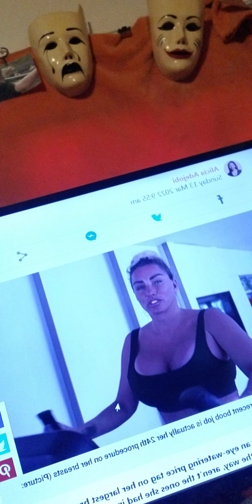Katie Price Selling Used Breast Implants For £ 1 Million Tits Ahoy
would you buy a used breast implant for 1 million pounds?
That's the asked price for Katie Price's old implant. 24 different surgical procedures to get them right. Bigger,  smaller, rounder, fuller, where does it end??

What are your thoughts on cosmetic surgery? should you have to have a psychiatric exam after so many? Has social media destroyed healthy body image??

have you,  would you, are you saving or wishing?
I want to be secure with my appearance in every stage of my maturity.  I am excited to see what I will look like in 20 years, my natural body,  my natural face..
also, I am poor so that's probably a factor or perhaps I would be botoxed to the heavens as well..

please don't send hate or DISCOURAGING messages to anyone mentioned